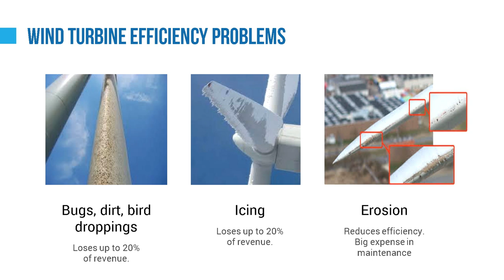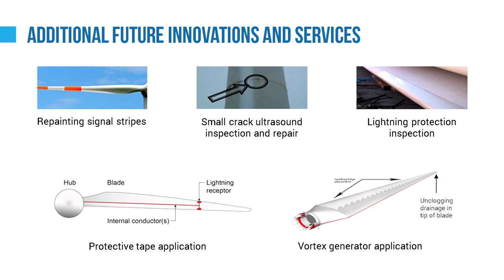Slush 100 Semi-Final 2018 - Aerones